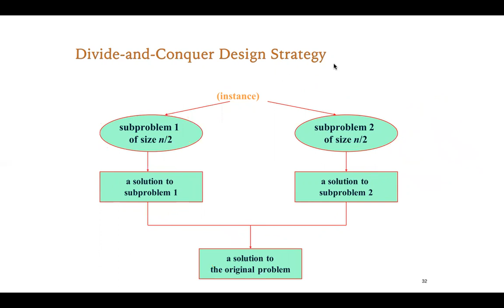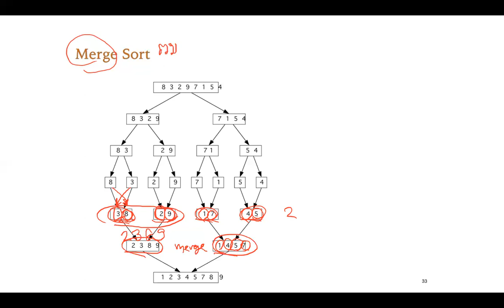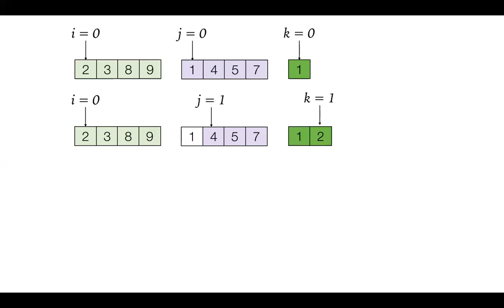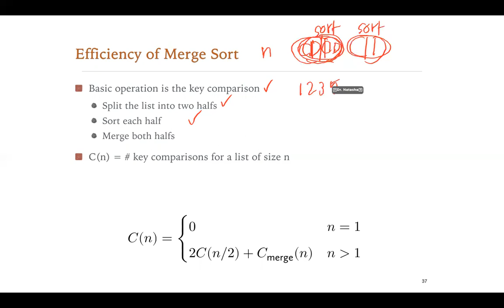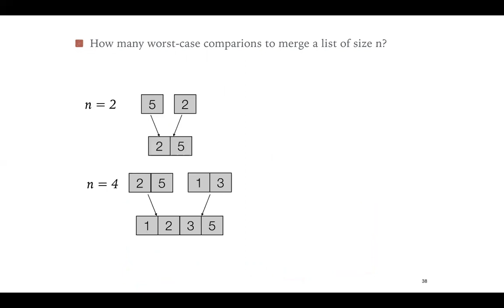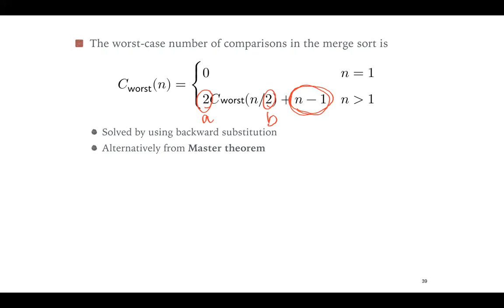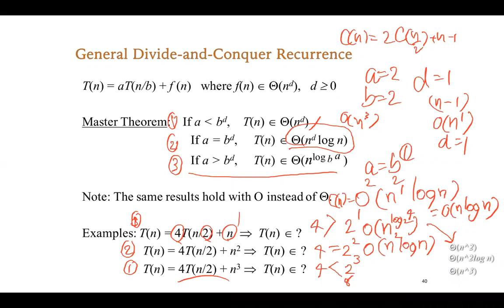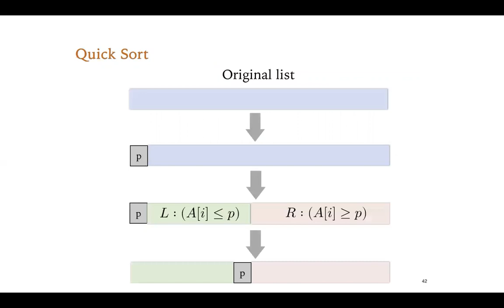[2021-1] CPE212 [Module-03] Sorting Algorithm Session 3 - Merge Sort [2021-08-25]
CPE212 Algorithm Design
Module-03 Sorting Algorithm
Session 3 Merge Sort